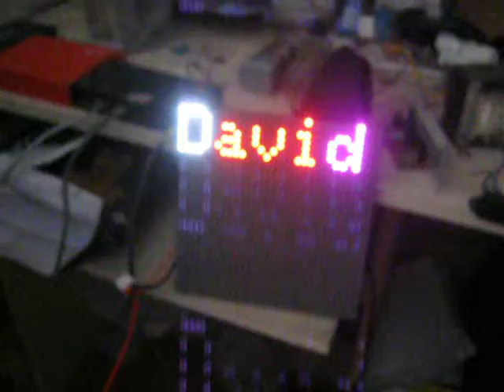DaveWare® 32x32 RGB Led Matrix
DaveWare® 32x32 RGB Led Matrix. Librería hecha para tarjeta Maple de leaflabs, r5.

Adaptada de versión para Teensy 3.1